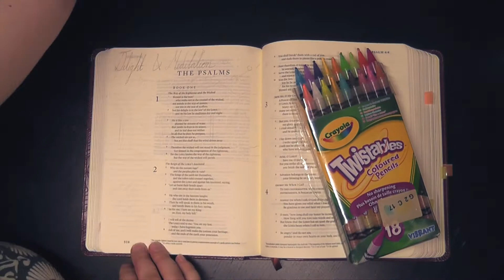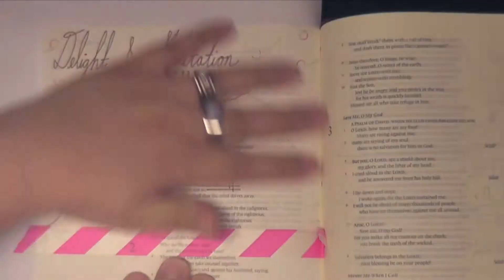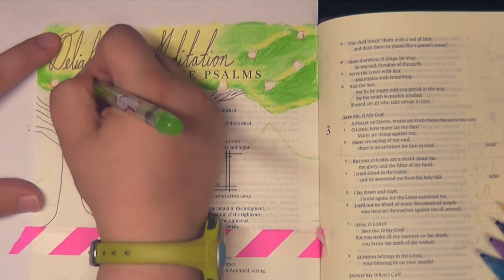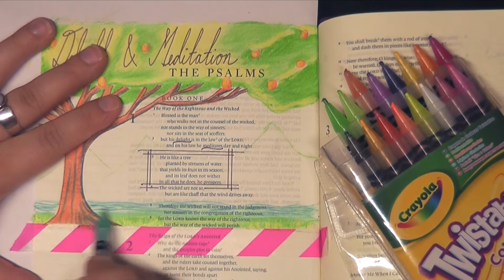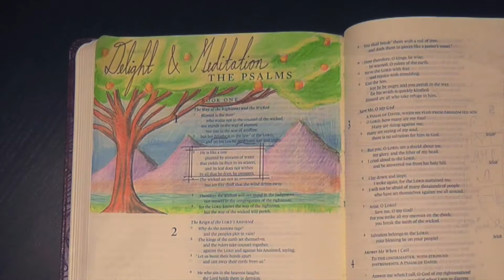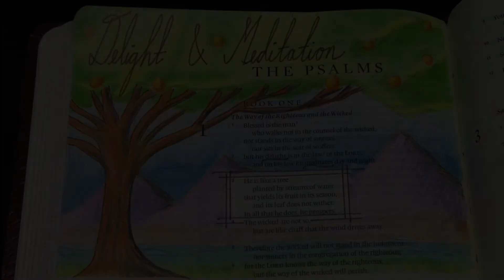Bible Journaling: Like a Tree (Psalm 1)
Welcome to my new series in the book of Psalms! Delighting and meditating on the Word!
I'm now on PERISCOPE: @MonicaBauer

Materials/Supplies Used:
Crossway ESV Single-Column Journaling Bible
Crayola Twistable Colored Pencils